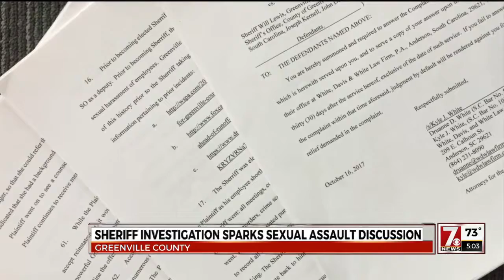Lawsuit allegations trigger memories for sexual abuse victims